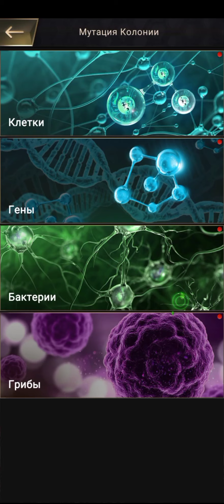the ants underground kingdom как можно получить много ускорений на лечение.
русскоязычный сервер 128